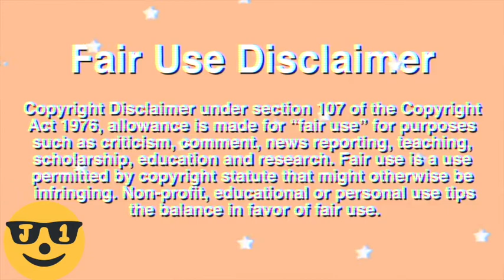ASMR MUKBANGERS PROS VS BIGINNERS 먹방대결